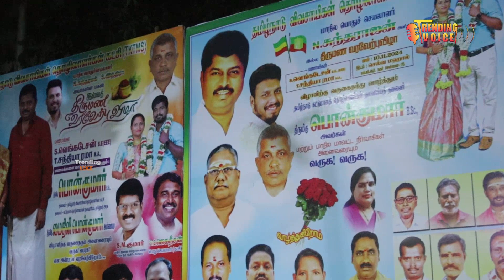அரசியல் கட்சி சார்ந்தவர்கள் உற்றார் உறவினர் கலந்து கொண்டு மணமக்களை வாழ்த்தினர்...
trendingvoice தமிழ்நாடு விவசாயிகள் தொழிலாளர்கள் கட்சியின் மாநில பொதுச் செயலாளர் எஸ் சுந்தர்ராஜ் எஸ் இந்திரா அவர்களின் இல்லத் திருமண வரவேற்பு விழா மணமக்கள் எஸ் வெங்கடேசன் டி சந்தியா இவர்களில் வரவேற்பு நிகழ்ச்சி சென்னை கேகே நகரில் உள்ள செல்வ மஹால் திருமண மண்டபத்தில் நடைபெற்றது.
 இந்த திருமண வரவேற்பு நிகழ்ச்சியில் தமிழ்நாடு விவசாயிகள் தொழிலாளர்கள் கட்சியின் தலைவரும் தமிழ்நாடு அரசு கட்டுமான துறை நலவாரியத்தின் தலைவருமான உயர்திரு பொன் குமார் அவர்கள் விருகம்பாக்கம் சட்டமன்ற உறுப்பினர் ஏ எம் வி பிரபாகராஜா சென்னை பெருநகர மாநகராட்சி 137 வது மாமன்ற உறுப்பினரும் மாநகராட்சி  கணக்கு மற்றும் நில குழு தலைவருமான க தனசேகரன் கேகே நகர் அதிமுக பகுதி செயலாளர் ஏ எம் காமராஜ் விவசாயிகள் தொழிலாளர்கள் கட்சியின் இளைஞரணி செயலாளர் வினோத் குமார் சமூகநீதி சத்ரிய பேரவையின் மாநில இணை பொது செயலாளர்  எஸ் எம் குமார் இ எஸ் ஜெகதீசன் மற்றும் அரசியல் கட்சி சார்ந்தவர்கள்  உற்றார் உறவினர் கலந்து கொண்டு மணமக்களை வாழ்த்தினர் மேலும் இந்த திருமண வரவேற்பு நிகழ்ச்சியில் கலந்துகொண்ட அனைவருக்கும் அறுசுவை உணவு ஏற்பாடு செய்திருந்தனர்.